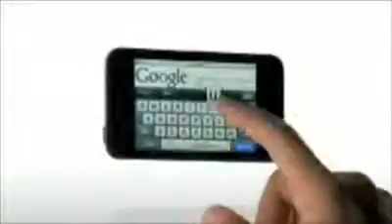iPod Touch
The iPod Touch ad, I edited it with new sound. I know it's kinda boring but it's kinda cool too.